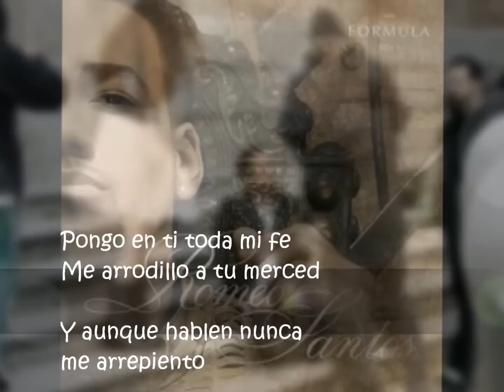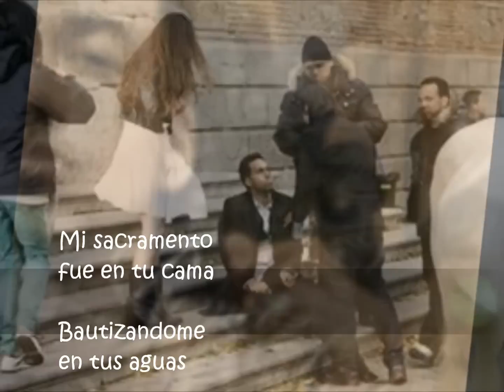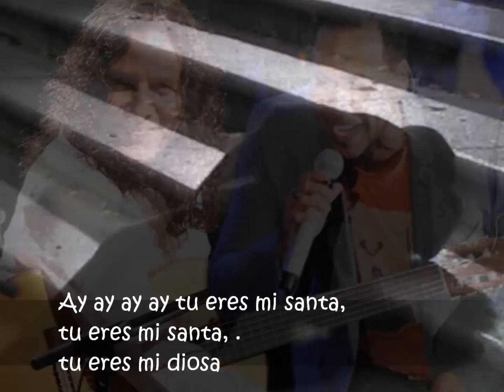Romeo Santos Mi santa Official